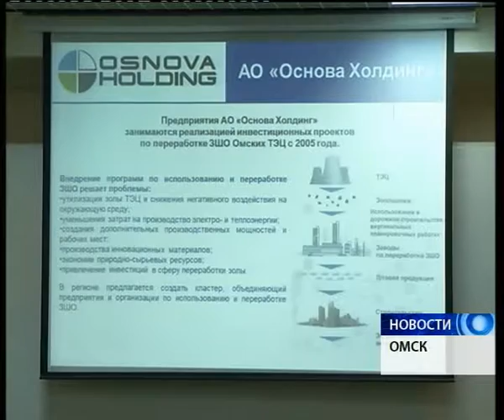В Омске уже скопилось 170 миллионов тонн